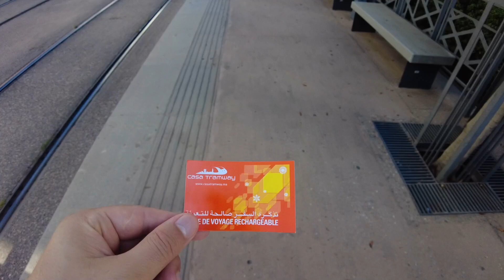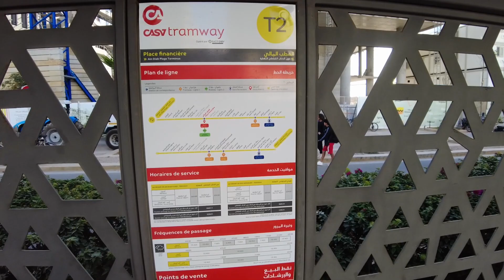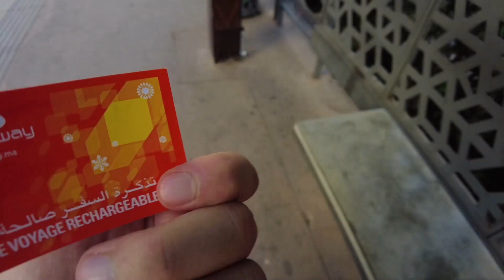Касабланка европейская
Как нас приятно удивила Касабланка и чем тут заняться с ребенком